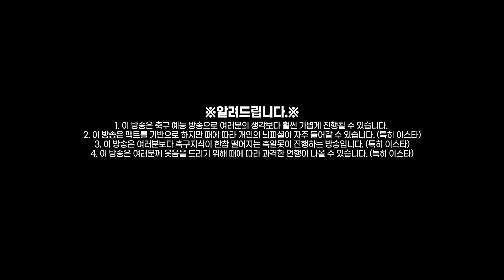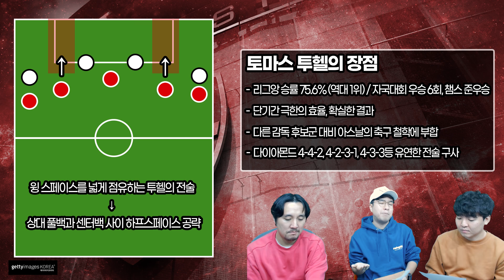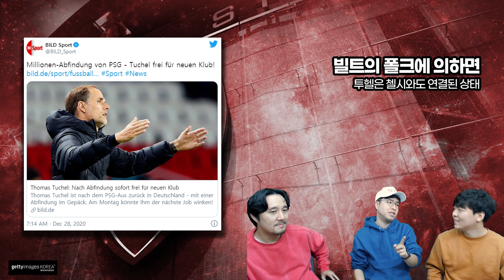[방구석토크] 아스날과 투헬 링크, 불난 집엔 돌아이가 답? 감당할 수 있나?